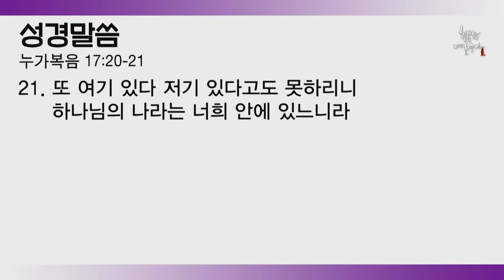[종교교회 여호수아 청년부 설교] 너희는 이렇게 기도하라 - 3. 나라가 임하시오며 (마태복음 6:9-13_허준목사)(20180218)